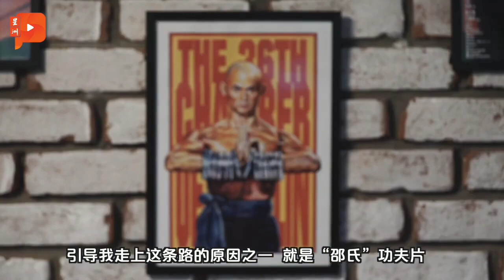Shaolin Gurukul Kungfu Documentary